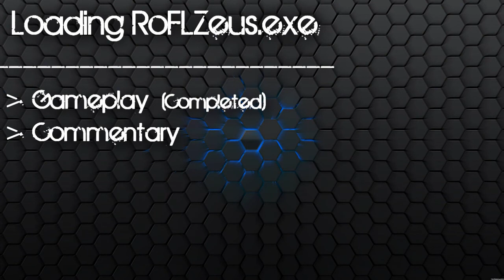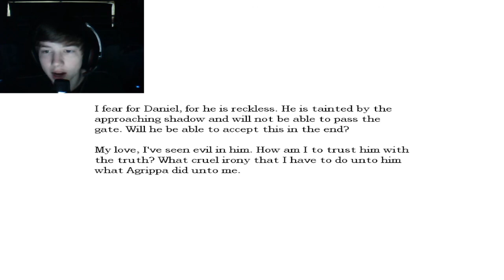DANCING COCKROACH - Amnesia: The Dark Descent Gameplay/Walkthrough Part 14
Amnesia: The Dark Descent is a survival horror video game by Frictional Games, released for Microsoft Windows, Mac OS X, and Linux platforms, the game features a protagonist named Daniel exploring a dark and foreboding castle, while avoiding monsters and other obstructions as well as solving puzzles.

The game was critically well received, earning two awards from the Independent Games Festival and numerous positive reviews. Originally released independently as a download, the game has since been published in retail by 1C Company in Russia and Eastern Europe as well as THQ in North America.

A collection of five short stories set in the world of Amnesia, written by Mikael Hedberg and illustrated by the game's concept artists, was also made available. In addition, the game's soundtrack is available for purchase and a free content expansion called "Justine" has been released as well as many fan-made expansions and stories.

Amnesia Walkthrough
Amnesia Gameplay
Amnesia Gameplay Walkthrough
Amnesia Ending